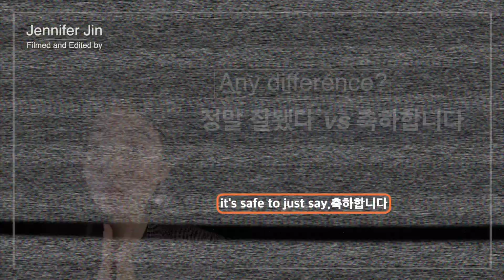How to say "I'm so Happy for You!" Learn Korean 🇰🇷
Hi this is Jenn from Korea!
You can call me Jenn, Jennie, Jennifer, my Korean name is Myoung!

Anyways 😅
Learn easy Korean with me🤟🥰

How to say I'm so happy for you
In Korean?💕

By the way, I teach Korean but I also make Travel, culture, food Vlog videos so that you can better know Korea😍